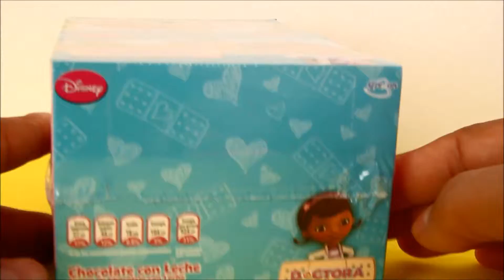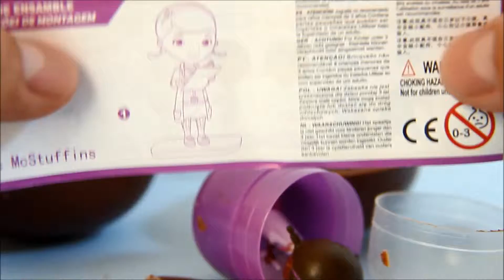6 Extraordinary Doc McStuffins SURPRISE EGGS | 6 Originales Huevos sorpresa Doctora Juguetes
In this video, we discover these six adorable chocolate surprise eggs. In them you will find several of the characters from the animated series "Doc McStuffins". Check them out!

En este vídeo, descubriremos qué lindas sorpresas nos traen estos adorables huevos sorpresa de chocolate. En ellos podrás encontrar a los principales personajes de la serie animada "La Doctora Juguetes" (en inglés, Doc McStuffins), como por ejemplo: Dottie "Doc" McStuffins (Doctora Juguetes), Felpita, Lambie, Friolín y a Hallie "Hally".